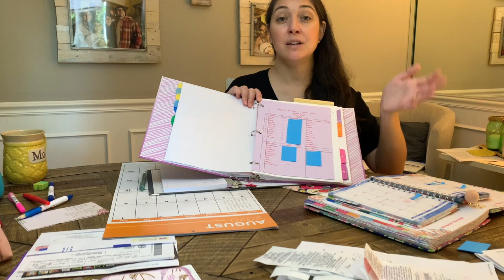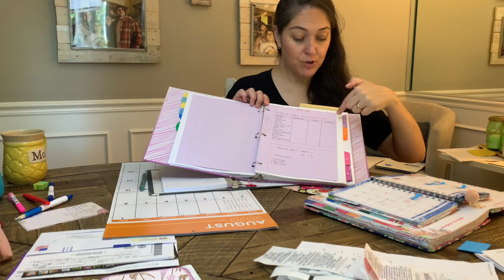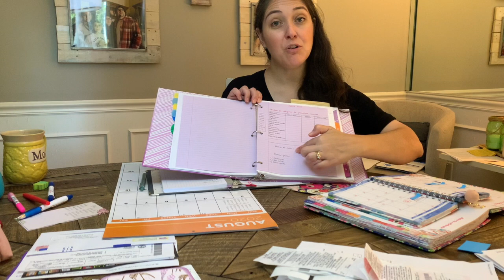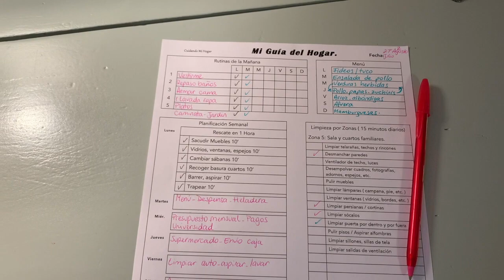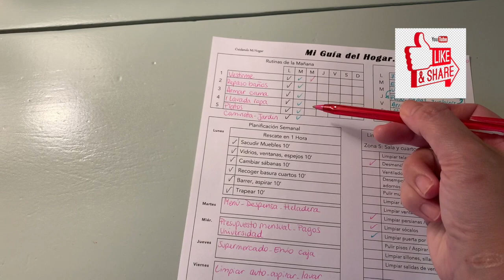DÍA DE ESCRITORIO~PRESUPUESTO FAMILIAR~PLANIFICACIÓN SEMANAL~CUIDANDO MI HOGAR~PLANEA TODO TU MES~🏡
En mi guía del hogar, ya les he compartido como tengo un día asignado para la Planificación de un presupuesto mensual familiar en mi día de escritorio. Y no solo eso, sino también es un día donde realizo pagos, completo mi agenda con mis responsabilidades diarias, semanales y mensuales.De esta manera a la hora de hacer mis tareas administrativas de mi hogar es mucho más simple y efectiva.

Hola, que tal mis amigas/os!!! 💖Bienvenidos una vez más a un nuevo video!📽

✅Cómo tener la casa limpia con mascotas: MOTÍVATE A LIMPIAR TU CASA CON MASCOTAS~HÁBITOS SENCILLOS QUE FUNCIONAN~TIPS~Inspírate conmigo E. 79
✅Como hacer que tu casa huela rico SIEMPRE: ELIMINAR los malos OLORES en casa: trucos fáciles y efectivos. (Ep 46)

“THE GROVE COLLABORATIVE” enlaces💖💖
Haciendo click en el enlace podrás recibir de regalo estos productos, además aquí encontrarás el antibacterial que yo uso, esponjas y cepillo de cocina, paños de microfibra, limpiadores multiusos, guantes, aceites esenciales y mucho, mucho más!!☘️🌿🌱💓
🍀Regalo con tu primer compra de productos Mrs Meyer: